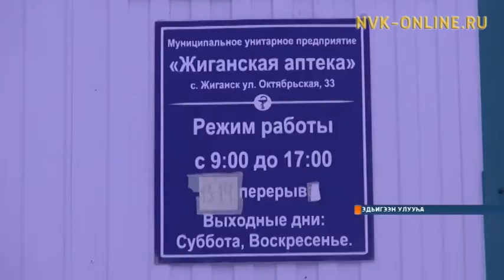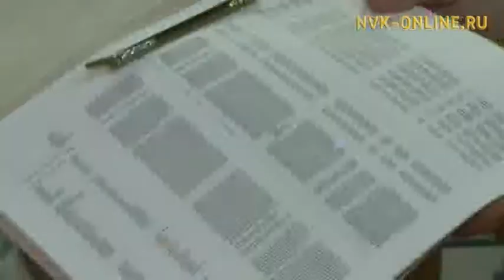Саха сиригэр уот, уу, ититии төлөбүрдэрэ, эмп, бородуукта сыаналара хайдаҕый?